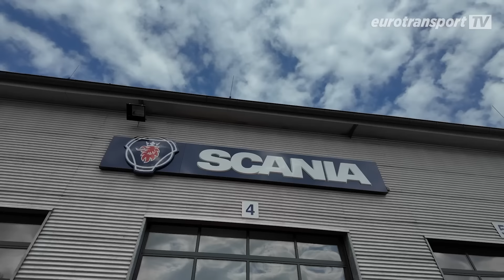Erlebt die Enthüllung des Scania-Haubers bei Heide Logistik!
eurotransportTV war dabei, bei der beeindruckende Präsentation des neuen Scania-Haubers von Heide Logistik in Bockel!

Mario Bruns teilt diesen besonderen Moment nur mit engen Freunden. Der V8-Truck mit 660 PS wurde in der Scania A1 Werkstatt endgültig fertiggestellt, ein wahres Meisterwerk nach 355 Stunden harter Arbeit. Es gab jede Menge emotionalen Momente bei der Enthüllung. Wir zeigen, was den neuen Arbeitsplatz von Fahrer Uwe Rowold so besonders macht. Wer das Finale unserer kleinen Serie über die Transformation eine herkömmlichen Scania zu einem Showtruck der Spitzenklasse nicht verpassen will, der muss unser Video schauen!